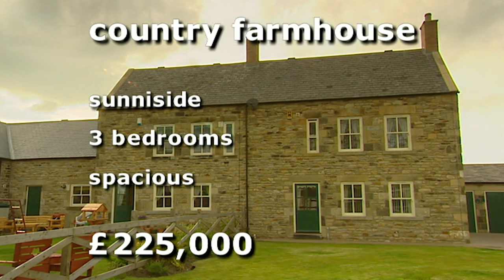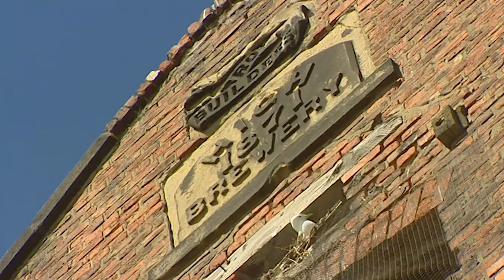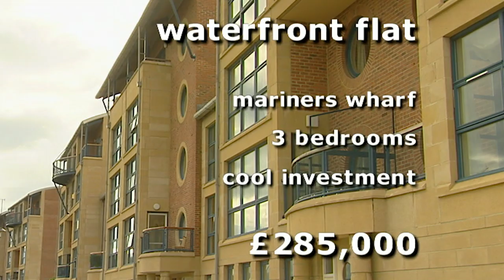Finding A Spacious Home In Newcastle For £200k Part Two | Location, Location, Location